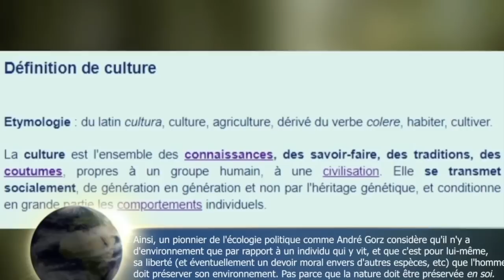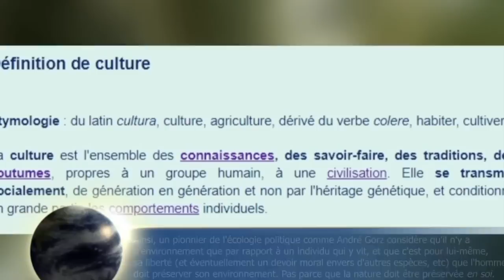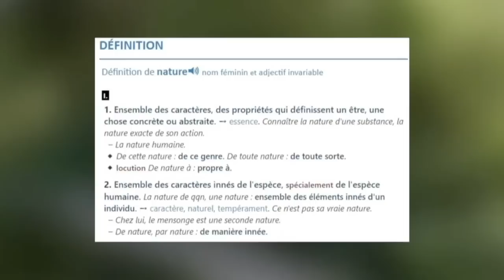L'écologie peut elle être conservatrice et de droite ?